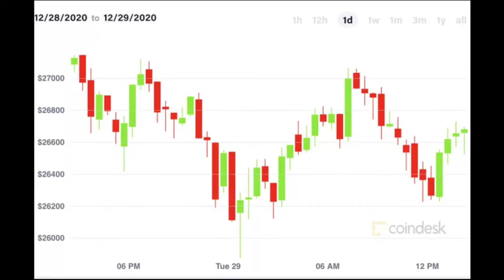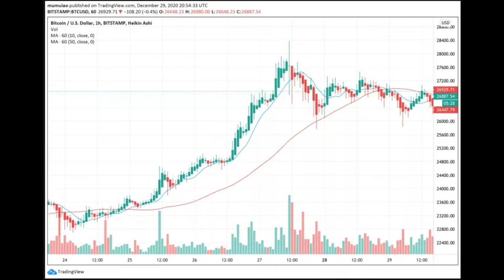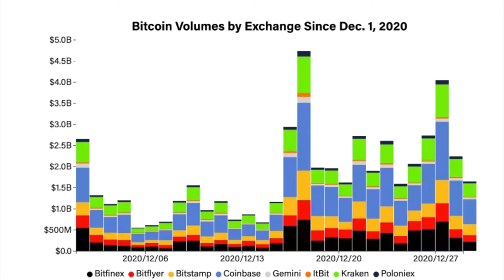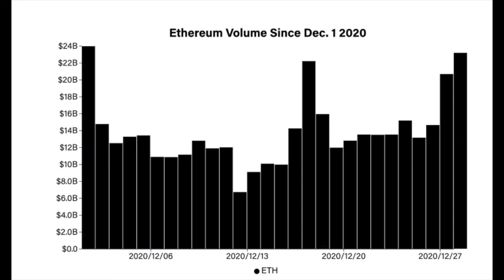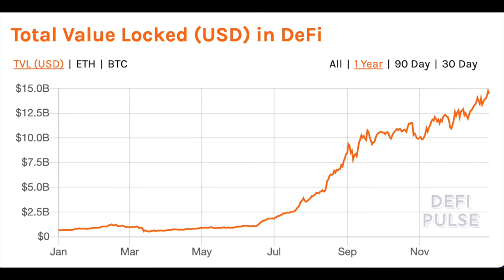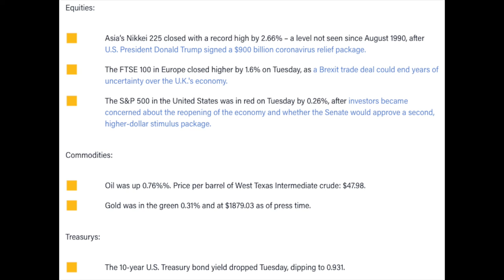区块链/数字货币市场总结：比特币跌至2.6万美元，但交易员仍然看涨。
周二似乎很少有人对比特币的波动感到不安，因为按市值排名第一的加密货币在周日首次交易价格超过28,000美元后跌至26,000美元的水平。许多市场参与者相信，在假期休市后，零售和机构投资者将推高比特币的价格。

美国证交会对瑞波提起诉讼后Coinbase暂停XRP交易。合作伙伴SBI称XRP是日本的加密资产而不是证券。SEC获得紧急资产冻结。分析师发现鲸鱼稀缺减轻比特币下行压力。黑客声称白帽进行掩护协议攻击。

比特大陆联合创始人之间的法律之战，似乎以詹·麦克里（Micree Zhan）接管公司而结束。比特币国债清单超过300亿美元，29家公司持有BTC储备。

2021值得关注的6大比特币价格预测。比特币价格达到了24500美元，为圣诞加送礼物，再创历史新高。